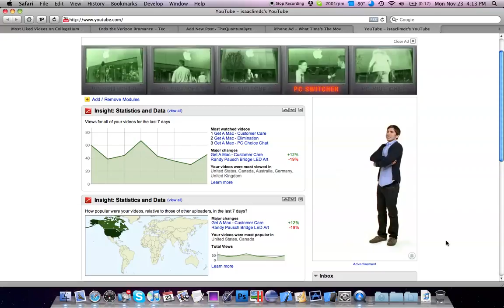Mac vs. PC Ad on YouTube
Apple has released yet another ad on YouTube that features another two-sidebar-pane creative layout. The ad shows CCTV screens of new switchers walking into various Apple Retail Stores, and naturally, PC begins to panic as he watches on the sideline.